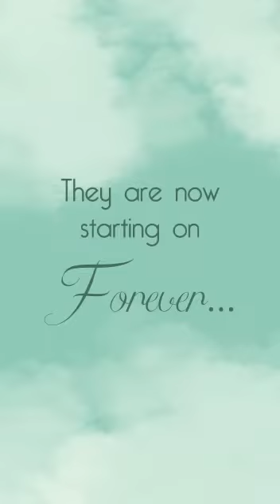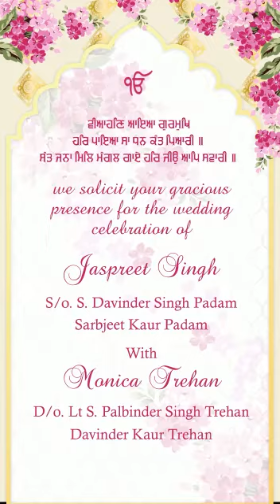Sikh Wedding Invitation Video | Punjabi Wedding Invitation Video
The Jagarwal Wedding.
We Make All Type of Digital Invitation of all Religion (Wedding Invitation, Baby Shower, Engagement Ceremony, Nikah Invitations, Festival Invitation, 2d ads etc.)
We Make All Type of Digital Cards.